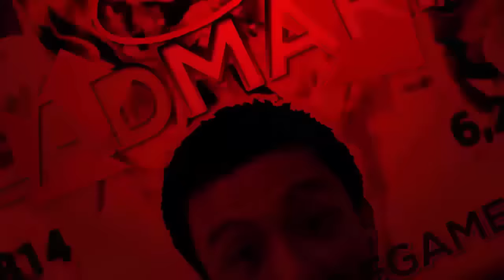[TOP G3] 2 Type Siege Battle Defense Meta from Candy House - isengdudegame Summoners War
Candy House have 2 siege defense Meta, Khmun Bastet Odin and Jeanne Theo Elad

1. Shoutout to dato' bobby (My Idol and senpai) = Super ultimate Omega amount $$$$$$ can not describe

1. Webcam =
2. Mouse =
3. Iphone X =
4. Elgato gaming Capture =
5. Lightning to HDMI converter =
6. Gaming Chair =
7. Microphone =